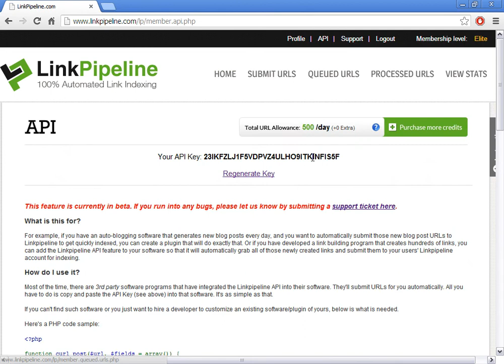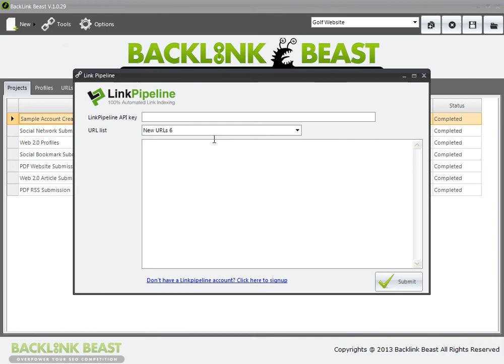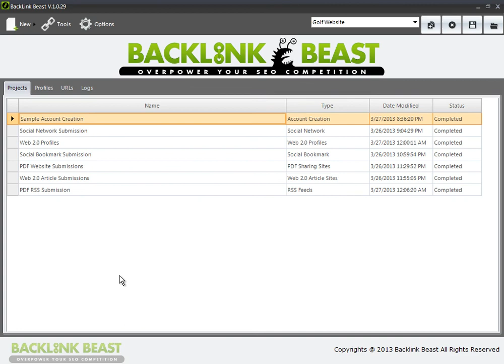Backlink Beast & Link Pipeline Integration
Backlink Beast is super easy to use, but as you can imagine with everything it does, everything Google looks for when updating their algorithms, and all the changes the sites do that we build your links on, there is a lot to the software. And there are different SEO strategies that you can use to take full advantage of it.

For this reason, we have created step by step, walk-through training videos to take you all the way through Backlink Beast, showing exactly how to set things up, start building links and increasing your rankings the RIGHT WAY.